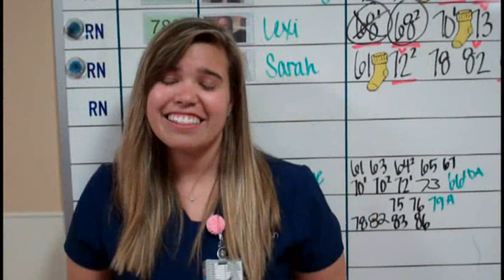SSM Health St. Mary's Hospital Nurses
SSM Health St. Mary's Hospital Nurses share why they love being a nurse